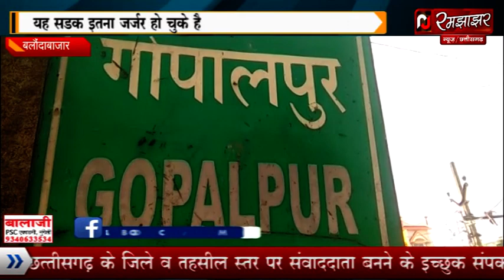डिजिटल अत्याधुनिक विश्वगुरु युवा भारत चलने को मजबूर है गढ़ढो पर देखिये आखिर क्या है पूरा मामला..